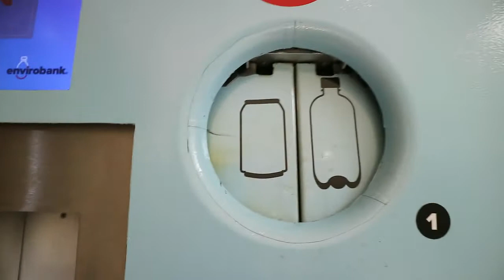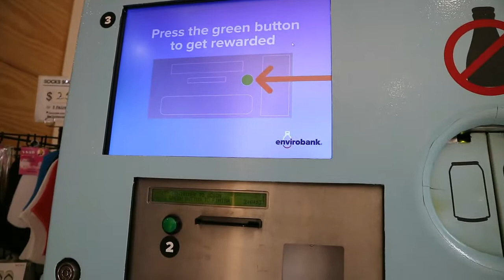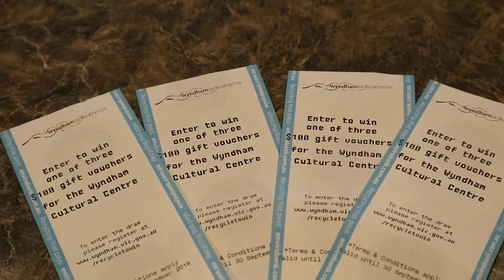Что можно получить за сдачу бутылок в Австралии?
Зачем и как я сдаю бутылки в Мельбурне?

Больше видео о моей жизни в Австралии можно найти на моем канале, заходи в гости :)